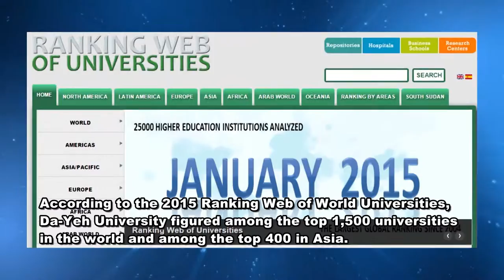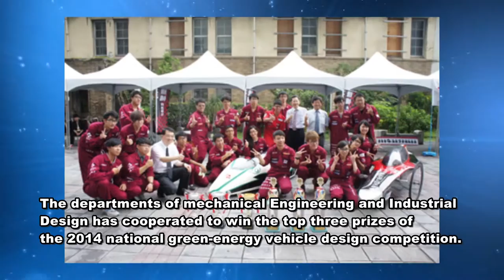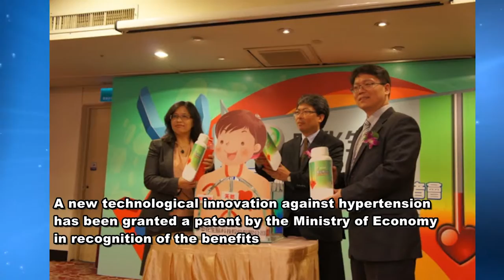Dayeh University 2